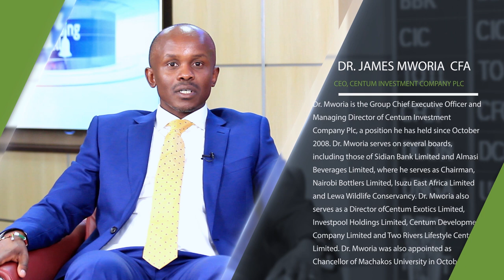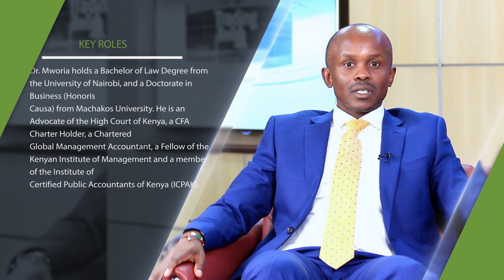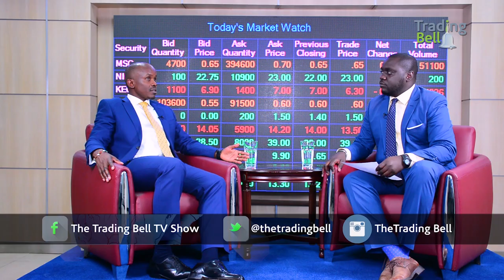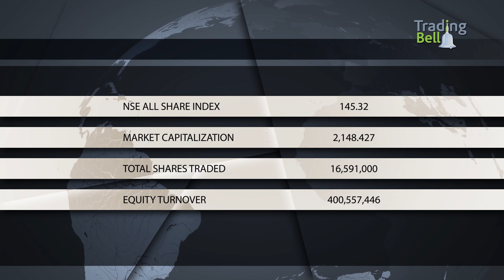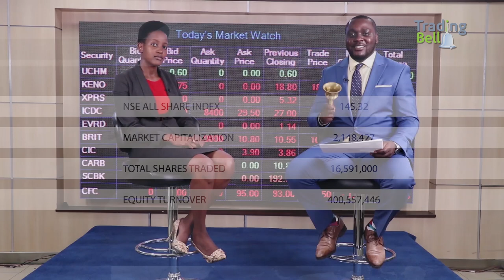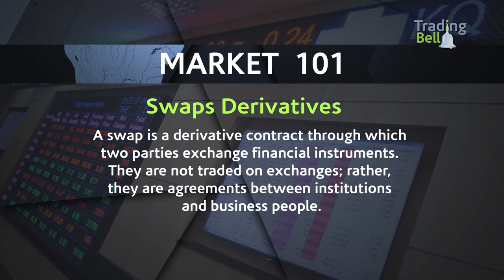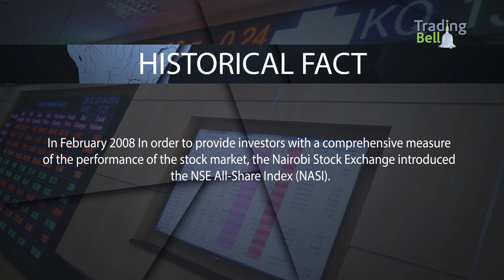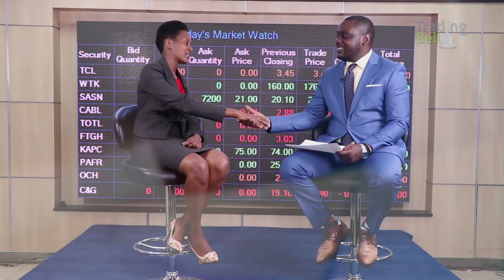The Trading Bell Show, Centum Group CEO, Dr. James Mworia, CFA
KTN’s Aby Agina interviews Centum Group CEO, Dr. James Mworia, CFA.